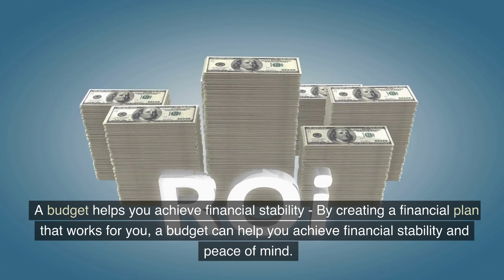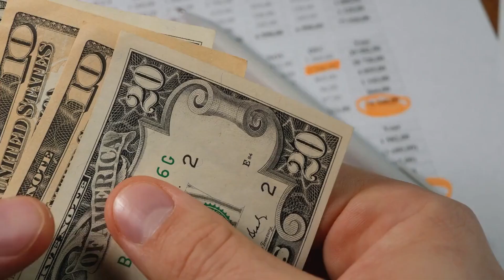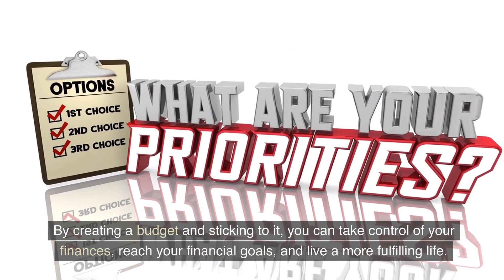15 Reasons Financial Pros Urge You To Make A Budget| Money Plus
Making a budget can be intimidating and time-consuming, but it is one of the most important steps to take in order to stay financially secure. Financial experts know this, which is why they tell their clients to make a budget for their money. In this article, we will provide an overview of 15 reasons financial pros urge you to make a budget. We will discuss the numerous benefits of having a well-thought out financial plan that makes allowances for short-term and long-term goals.

There are numerous well-liked get-rich-quick money-making schemes that constantly surface, from playing the online lottery to filling envelopes at home. Do they operate? Actually, no. Will you be able to profit from it? Maybe. But your 9 to 5 work would likely pay you more. The compensation is guaranteed at least then.

Budgeting is one of the most important aspects of managing your finances, yet many people still don't follow a budget. Financial professionals urge everyone to make a budget because it helps you make sure that you're on track with your finances, and can help prevent money-related stress.
A budget allows you to plan ahead and make sure that there's enough money in your account for all of your needs. Plus, when you know exactly how much money is coming in and going out each month, it makes it easier to identify where you can save or invest more. Not only will making a budget help you pay for all of your necessary expenses, but it can also help you control your spending by forcing you to avoid buying things you don't need.

Do you feel like your finances are out of control? Are you overwhelmed with how much money you're spending each month? If so, it might be time to track your spending. Financial professionals often encourage people to make a budget so that they can easily monitor their expenses.
Creating and sticking to a budget is an essential part of managing your finances. Tracking your spending will help you stay on top of all the money coming in and out of your account each month. A budget outlines exactly where each dollar goes, making it easier for you to identify any areas where too much money is being spent or if there are potential savings opportunities available. You'll also gain insight into which expenses cannot be avoided and which ones could be cut back. With this information in hand, you can focus on developing strategies to get rid of high-cost items and increase your overall financial security.

If you’ve found this video, you’re probably looking for:
• 15 Tips for Strengthening Your Finances in the New Year
• How to Start 2023 off with a Financial Boost
• Jumpstart Your Finances Now - 15 Essential Tips!
• Kickstart Your Year: 15 Tips for Financial Planning
• Launch 2023 with Financial Serenity: 15 Tips
• Make 2023 Your Best Year Yet: Financial Planning Guide
• New Year, New Goal: Achieving Financial Stability
• Planning Ahead? 15 Steps to Ensure a Financially
• Set Yourself up for Financial Success: 15 Tips
• Start the Year on Solid Financial Footing with These 15 Tips
• Start the Year Strong with Financial Planning - Here are 15 Tips
• Strategize Your Finances: 15 Ways to Begin the Year with a Bang!
• Success Starts Now: 15 Expert Tips to Fuel Your Finances

Setting financial goals is an important part of achieving financial security. Without a plan, it can be difficult to achieve the desired level of savings and investments. Financial advisors recommend that everyone should set financial goals so they can develop strategies to meet them.
Creating a budget is one of the best ways to begin setting financial goals. A budget allows you to plan how you will use your money and offers tips for saving more in order to reach your desired end goal. It also lets you prioritize what expenses are necessary and which ones aren’t, helping you save more cash in the long run. Once you have set your budget, it’s time to start thinking about what specific goals would be beneficial for your own personal circumstances. This could include building up an emergency fund or investing in stocks or mutual funds for retirement savings down the line.

If you enjoyed video of 15 reasons financial pros urge you to make a budget, please remember to like, share, subscribe and leave a comment if you have any questions, suggestions, or feedback. We hope to see you here again soon!